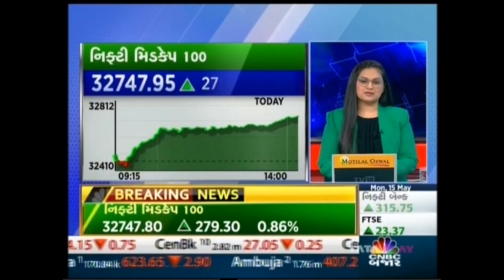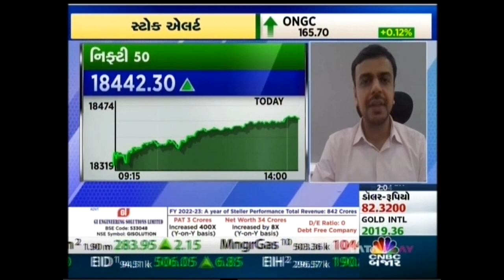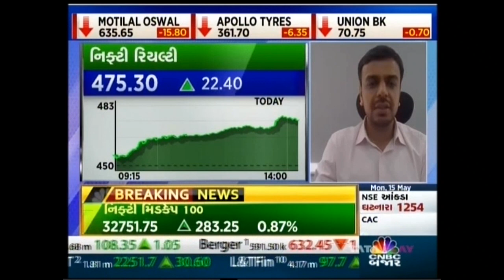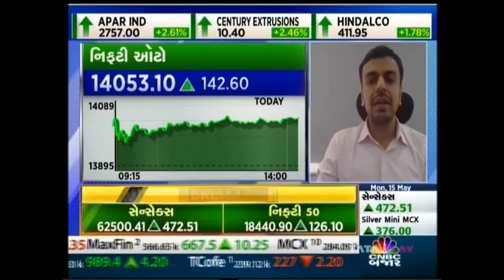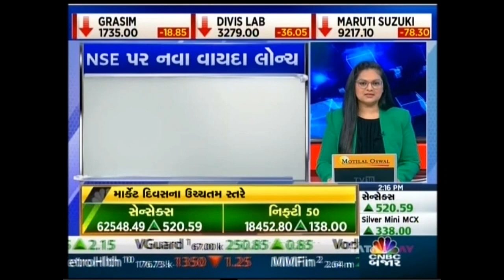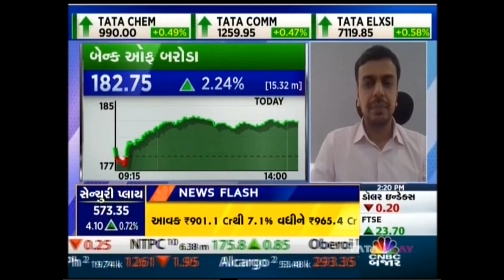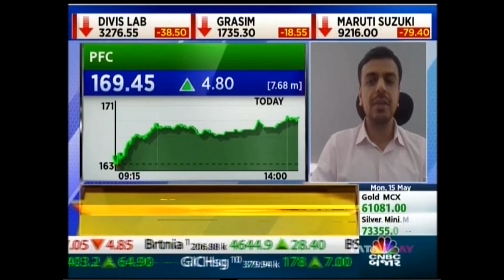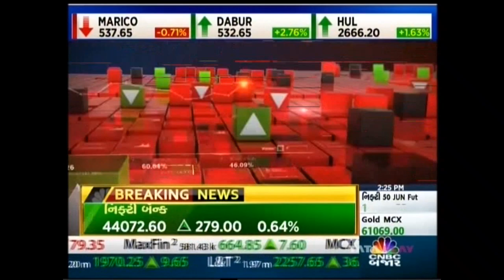CNBC Bajar Vaydathi Faydo 15 May 2023 19min 18sec Mr Kunal Shah LKP Securities 14 01pm